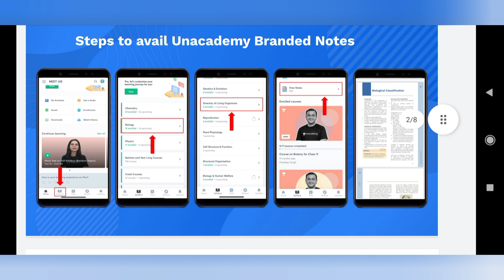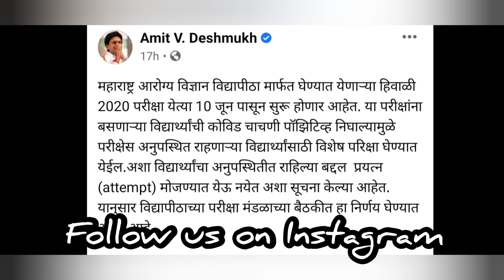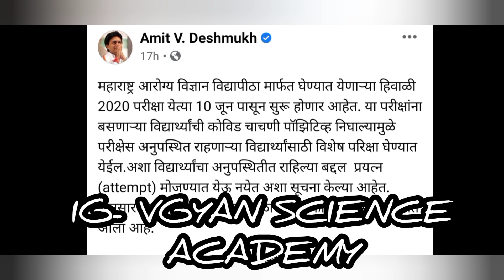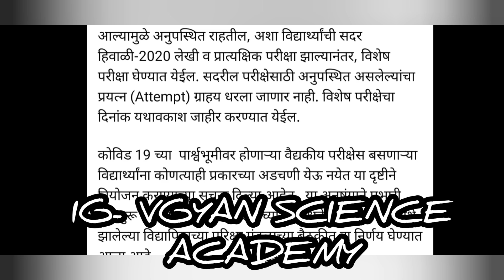FOR COVID POSITIVE STUDENT || NO ATTEMPT COUNT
NEW Instagram page only for medical students